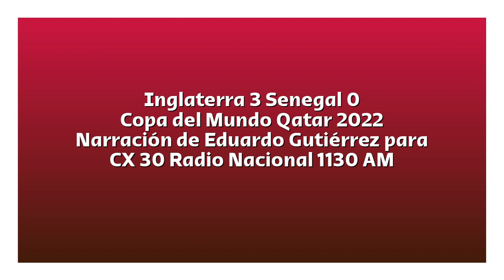Inglaterra 3 Senegal 0 - Copa del Mundo 2022 (por Eduardo Gutiérrez)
Los goles del partido, por Eduardo Gutiérrez junto a Alfonso Irrazábal y Daniel Ordóñez para CX 30 Radio Nacional 1130 AM.